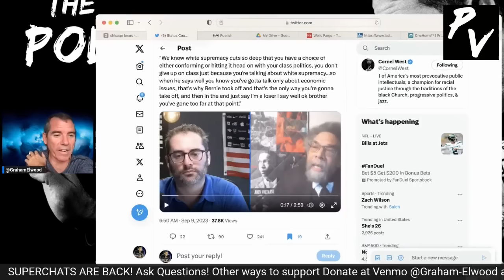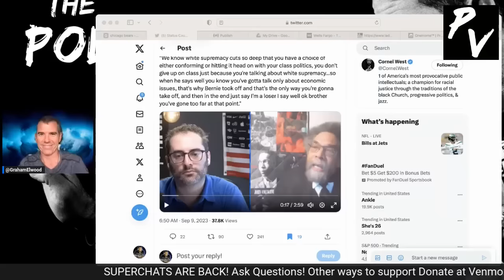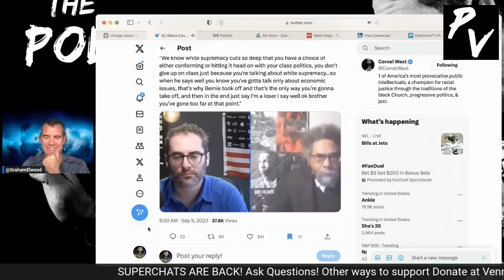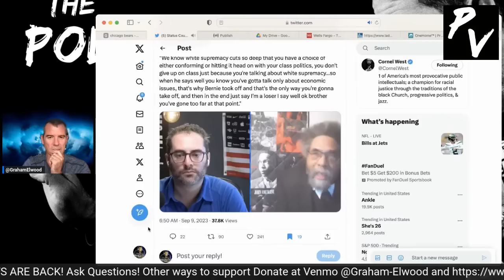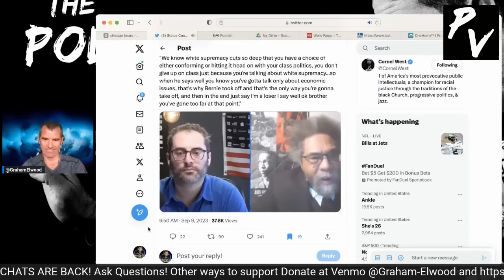Rich White Guy Explains Racism To Cornel West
Graham explains real reason for JD treatment of Dr West.

Segment recorded on September 11, 2023.

Crypto -
Bitcoin Wallet: qzx00qv3cz8xur9ujyewgda3hnc03perpqp2rz7043
ETH Wallet: 0xD970059f6c57B4f707E778Ba19d6586039b0BD0F
BTC Wallet: 3BWaUfZ3M57KaoWVpxpbKmMEyy9Ybw8vQV